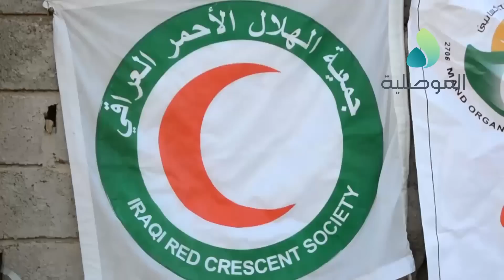جمعية الهلال الاحمر العراقي توزع مساعدات غذائية في منطقة السادة وبعويزة شمال الموصل